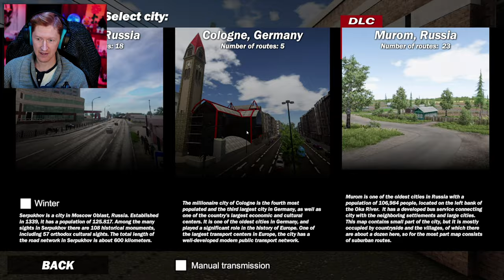3 Unknown Steam Games | Bus Driver Simulator, Industrial Firefighters & World of Tennis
This episode: Bus Driver Simulator, Industrial Firefighters and World of Tennis!

- QUICK NAVIGATION FOR YOUR GAME: -

Bus Driver Simulator - 0:36
Industrial Firefighters - 4:36
World of Tennis - 9:22

$24.99 | Released

Try on the role of a driver of a passenger bus. Take a ride in a real city, strictly following the schedule.

$17.99 | Released

Industrial Firefighters is the new edition of our well-known firefighter series. With modern graphics, new soundtrack and intensive atmosphere our well-known fire department series comes to new life.

$ FREE | Released

World of Tennis: Roaring ’20s is a realistic tennis game featuring global multiplayer and tactical gameplay across a variety of incredible, life-like locations – all set in the roaring ’20s!

Lost on Steam is a new series where we take a look at 3 games on the Steam store that for one reason or another just failed to take off. We will try to do a mixture of new and old games from indies to larger releases!

You can also join the Steam Group below to stay up-to-date on all the game reviews I do. I bet I can find a few that you haven't heard of!

-Sonoket // Aaron